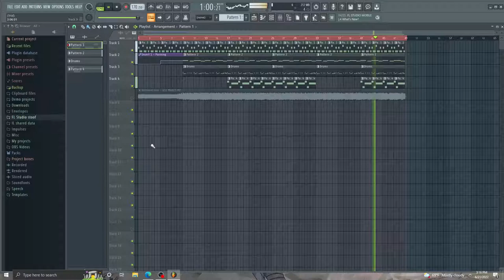631 Makes Me| horrible Remake (Too Lazy For visualizer pt. 4)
Hi guys, its Sharkish, I will be uploading and live streaming because school has ended for me, thank you to my supporters for subbing and liking my content it means a lot to me and you can always unsub whenever you'd like. I just wanted to put that out so you guys can have more videos of mine to get entertainment from (also yes, I know I need better mic equipment I'm stuck with my headphone mic). Thank you so much for your support. Enjoy the summer journey!🥳🥳